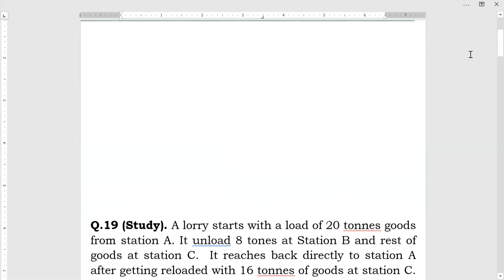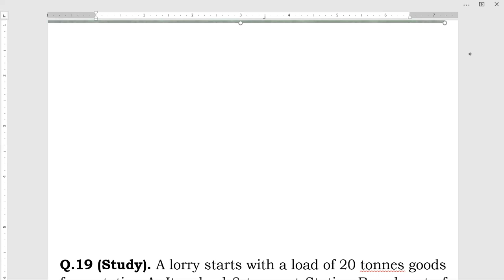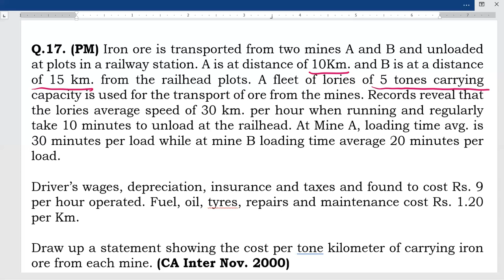SERVICE COSTING LECTURE 2